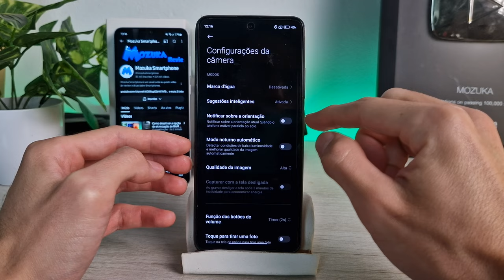Como desativar a opção para ler QR-CODE na câmera do smartphone POCO X4 GT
Neste vídeo vou te ensinar como desativar a opção para ler QR-CODE na câmera do smartphone POCO X4 GT